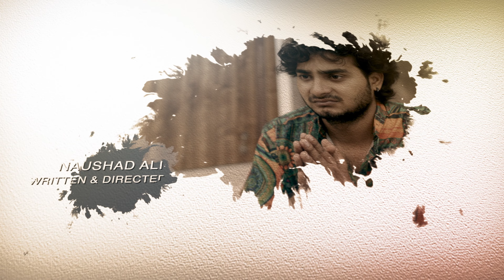Dark Light | Short Film | Story of innocent Armaan @SNTFILMS​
During the day, a young man and a young woman trespassed into the house. They demanded money while threatening at gunpoint. At this time, the owner of the house made a sudden move, forcing the robber youth not to take the money.

Dark Light
Story of innocent Armaan
Din Dahade
Snt Films

Artist:-
Sheetal Soni
Preeti Rana
Gautam Sharma
Anubhav

Writer & Director

Cinematography - Vivek Sirohi

Edit & Back Music - @dxfilms_

On the infringement of it, the legal action will be taken in a very severe manner.